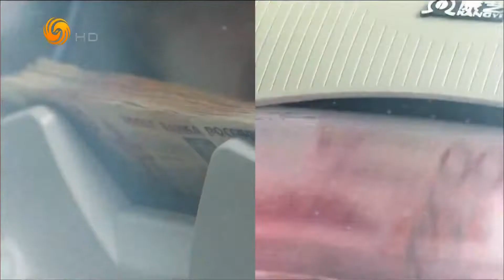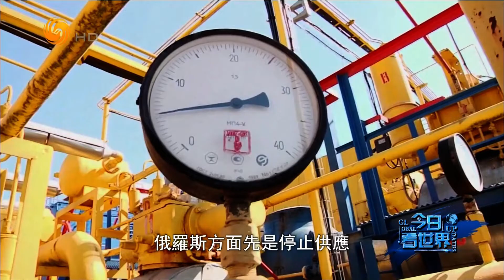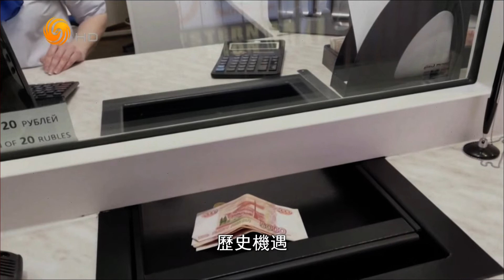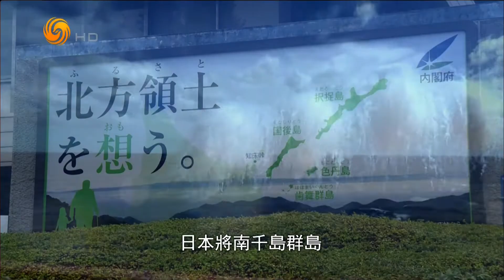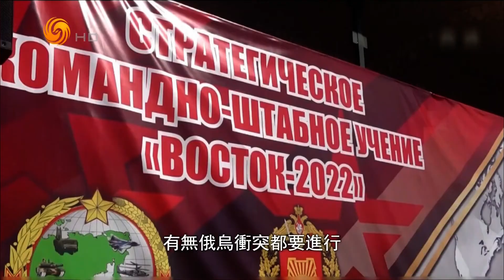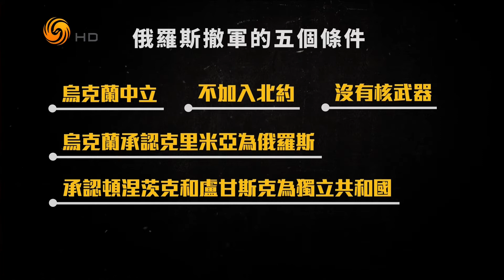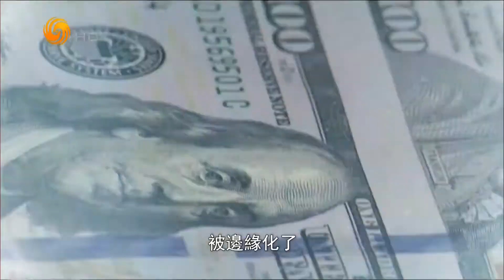俄罗斯战略调整背后（今日看世界HD220916）